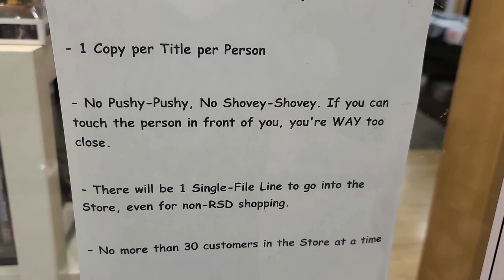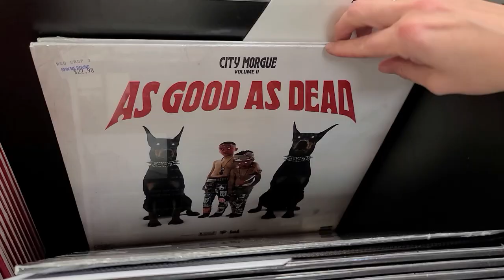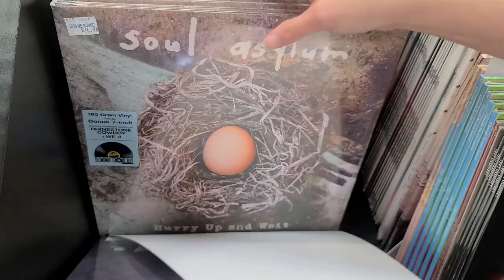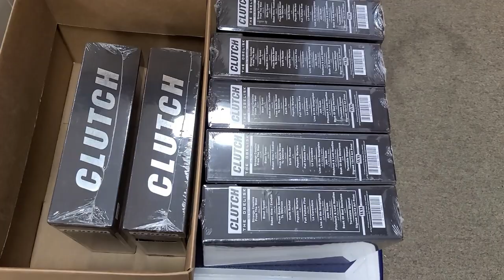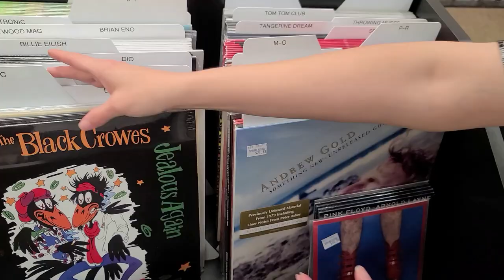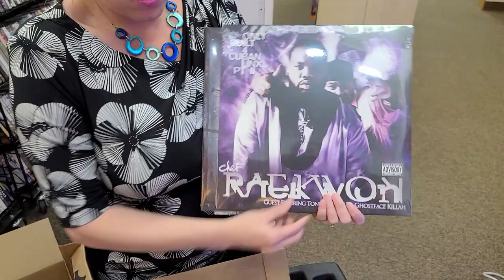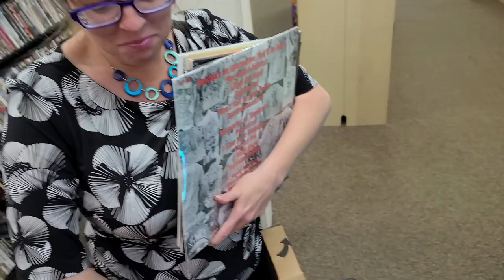RSD Drop #3 - Record Store Day 2020 - Official Setup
Are you Ready for this Third RSD Drop Day?

This is our Official Setup Video for Record Store Day 2020 "RSD Drop Day #3". Also we talk about our Rules and all that Great Information. Get ready to Rock the Record Store!

0:00 Thumbs Up, PLEASE
0:12 Rules & Stuff for RSD Drop #3
1:33 All of our RSD Exclusive Records
4:44 Lining up before 10am?
5:13 RSD Drop 1 & 2
5:31 Special Tote Bag Deal
6:06 Houston Performing?
6:37 Super Quick Unboxing
9:49 Special Thank You...
11:03 SUBSCRIBE
11:27 Whaaaat?

Houston and The Dirty Rats Social Stuff!

We don't ship. Most of our inventory is sold in store only. SO COME VISIT!!!